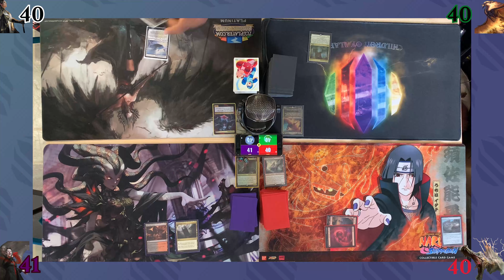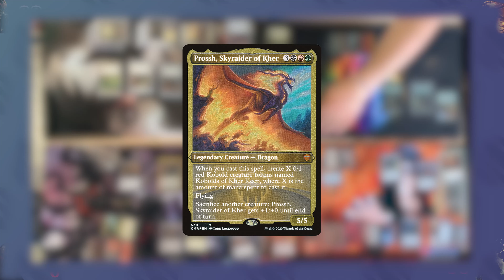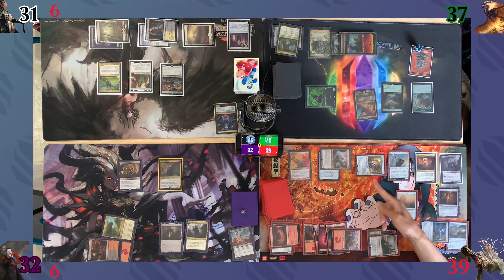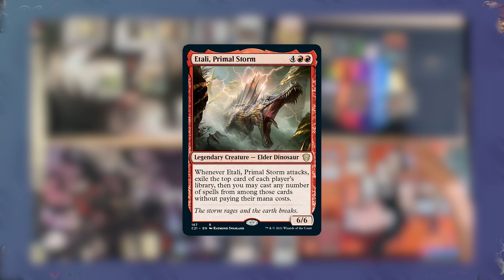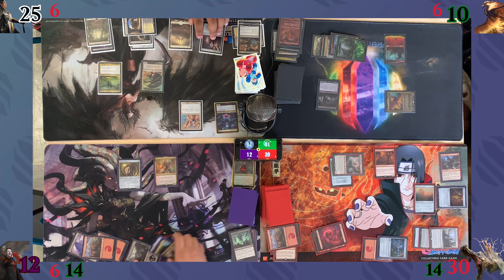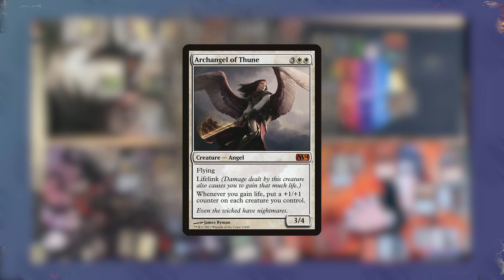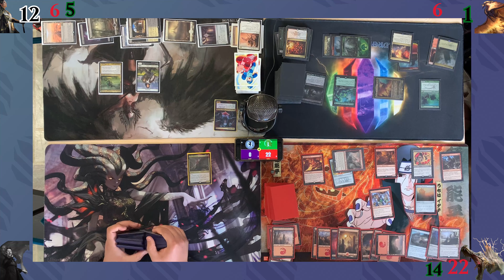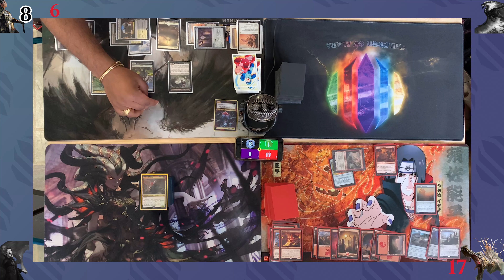BATTLE FOR THE BUNKER: Alara Battlemages Etali vs. Teysa vs. Anje vs. Prossh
What's happening WUBRG warriors! We've got a new, exciting video coming at you from yours truly, We're doing multicam commander ya'll!!! Today we have Crow vs Wildo, Barry, and Onyx. With Sarzie nowhere in sight, can he score a win? Watch to the end to find out!

All seriousness. I want to thank you all for being on this journey with me. Through some really high highs to unbelievably low lows I think I've finally found what I love to do and I'm so happy to share that with you all.

I am in the process of moving and as a result, am giving away a box of Modern Horizons 2 COLLECTOR'S EDITION! Though are video release schedule may be stuttered our giveaways are on point!